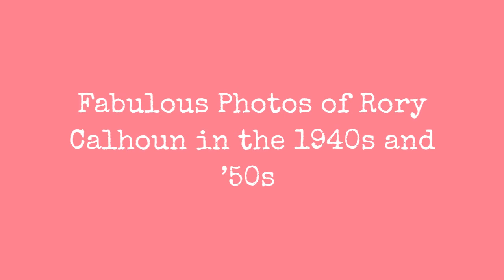Fabuleuses Photos De Rory Calhoun Dans Les Annes 40 Et 50 !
Born 1922 as Francis Timothy McCown in Los Angeles, California, American actor Rory Calhoun starred in numerous Westerns in the 1950s and 1960s, and appeared in supporting roles in films such as How to Marry a Millionaire (1953).

Calhoun was considered for the lead of James West in the 19651969 CBS series The Wild Wild West, but the producers were not impressed with his screen test and instead chose Robert Conrad. He returned to Europe to make Our Men in Bagdad (1966) and The Emerald of Artatama (1969).

Calhoun continued to appear in both television and film throughout the 1970s and 1980s. He became known to a new generation for several roles in cult films such as Night of the Lepus (1972), Motel Hell (1980), Angel (1984) and its sequel Avenging Angel (1985), as well as Hell Comes to Frogtown (1987). His final role was that of grizzled family patriarch and rancher Ernest Tucker in the film Pure Country (1992).

Calhoun died in 1999 of emphysema and diabetes, aged 76. For his contributions to the film and television industries, Calhoun was inducted into the Hollywood Walk of Fame with two stars in 1960. His motion pictures star is located at 7007 Hollywood Boulevard, and his television star is located at 1752 Vine Street.

Take a look at these fabulous photos to see portrait of a youngRory Calhoun in the 1940s and 1950s.
0:00 - Intro

?sub_confirmation=1
❤️About Us❤️